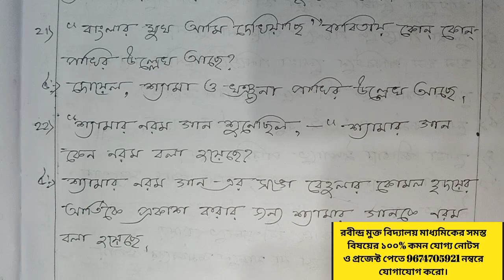বাংলার মুখ আমি দেখিয়াছি প্রশ্ন ও উত্তর সহ আলোচনা মাধ্যমিক রবীন্দ্র মুক্ত বিদ্যালয় সাজেশন ২০২২